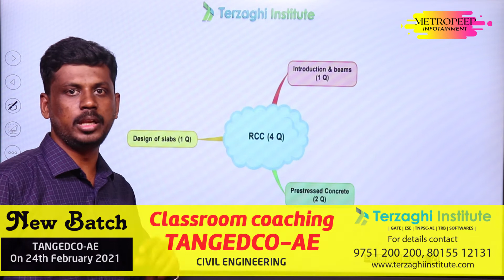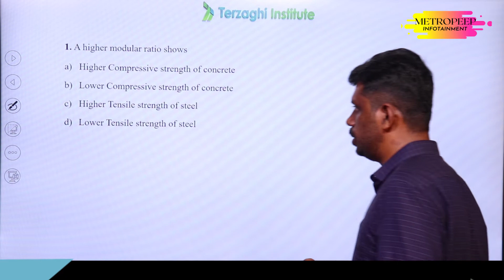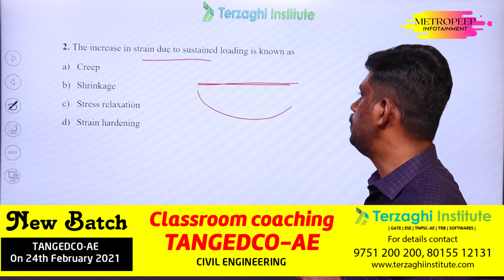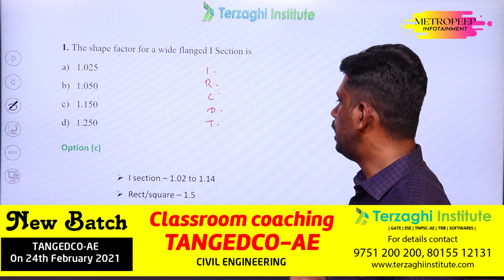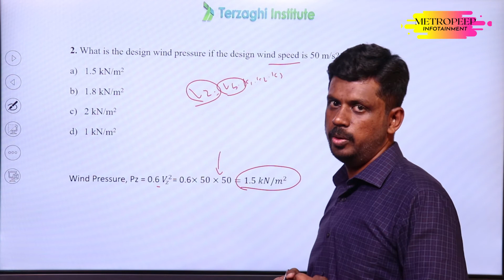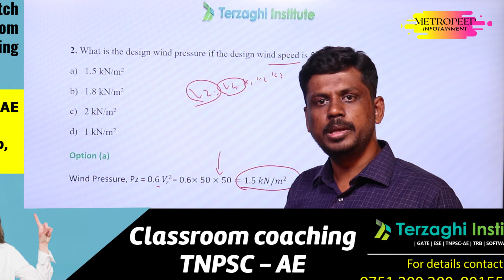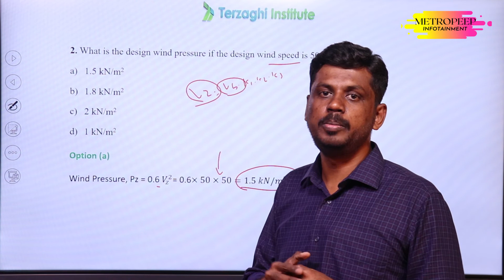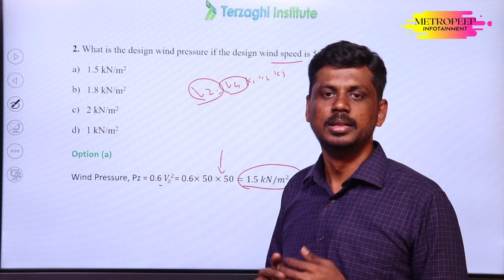TNPSC TANGEDCO AE CIVIL PART II -PREVIOUS YEAR QUESTION DISCUSSION |BASIC ENGINEERING & SCIENCE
METROPEEP INFO   : TANGEDCO AE CIVIL PART II - PREVIOUS YEAR QUESTION DISCUSSION